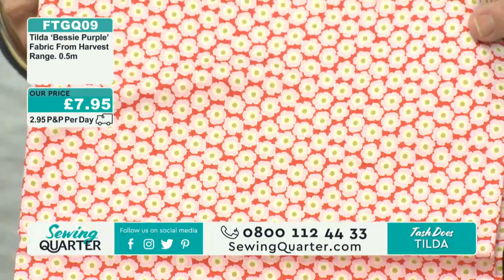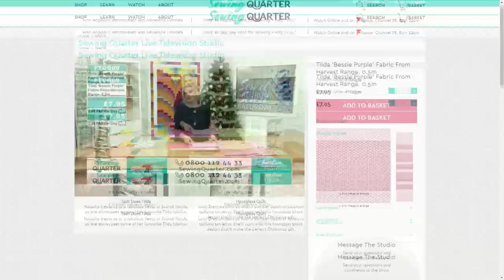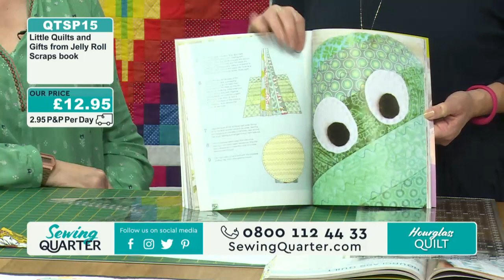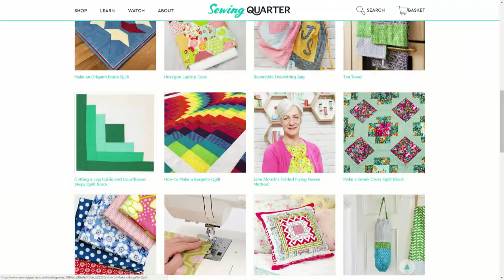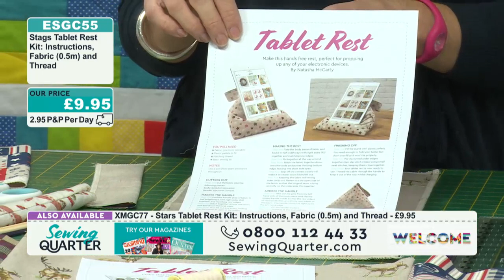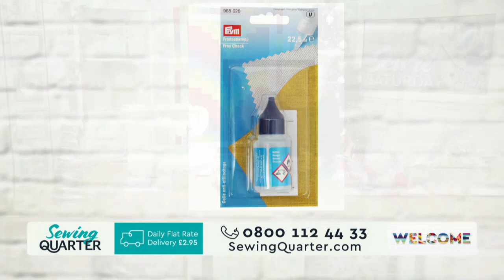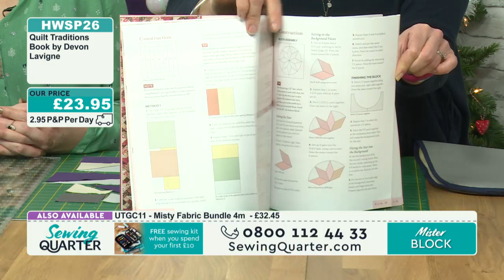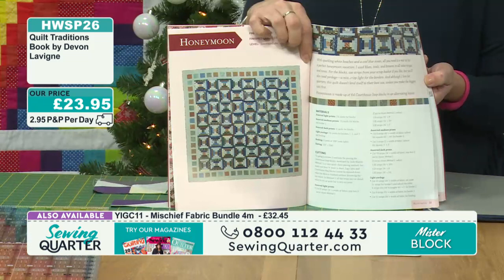Sewing Quarter - Sew it Saturday - 30th September 2017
Sewing Quarter – Sew it Saturday – Saturday 30th October

Hour 1: Tash Does Tilda
Natasha treats us to a fabulous fiesta of Scandi florals, as she  showcases some of her favourite Tilda fabrics.

Hour 2: Hourglass Quilt
Lucy Brennan joins us with a bumper batch of fabulous quilting projects. She'll start with this hourglass block design that’ll make the perfect Christmas gift.

Hour 3: Stitch Kits: Natasha's Tablet Rest
Natasha has a lovely simple sewing project for us, in the form of a tablet rest.  Featuring linie-look fabrics from Chatham Glyn.

Hour 4: Mister Block
Lucy Brennan has another fantastic quilt block-making demonstration for us. This time she's making a Mister block.